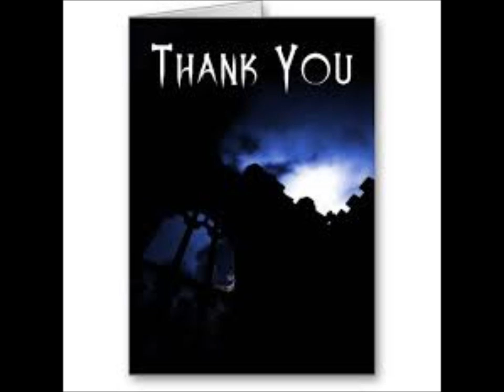KANTAR- KOGNite Pre-event.. Get Ready To Scream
Ye to Trailer hai Puri Picture Abhi Baki Hai.